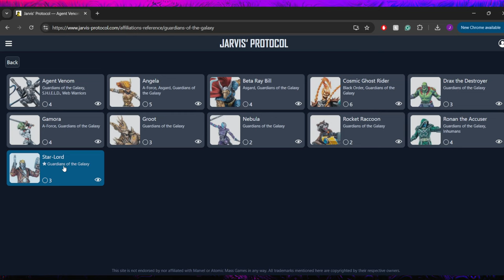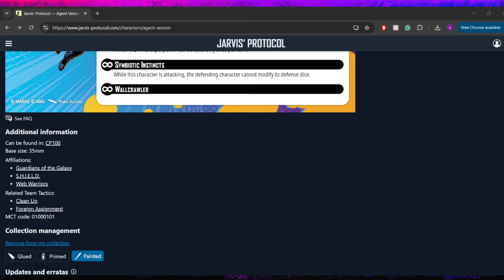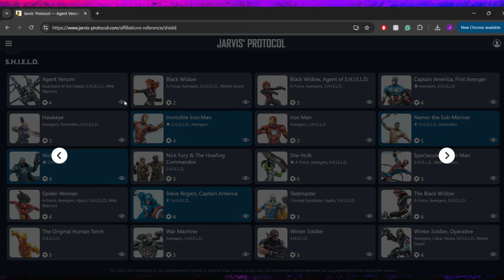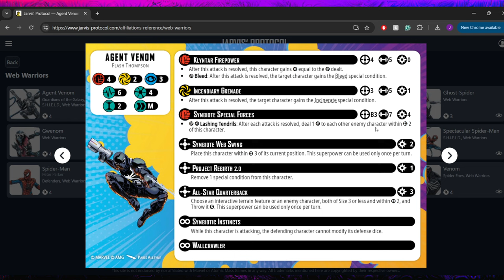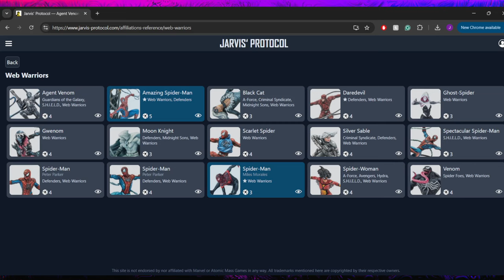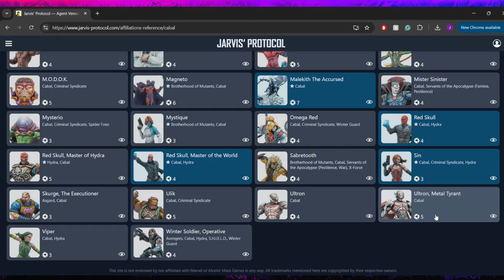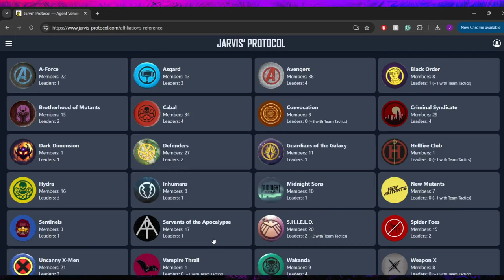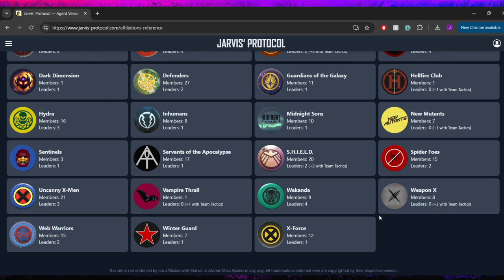Agent Venom ~ Marvel Crisis Protocol Character Spotlight #42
From Peter Parkers bully to a superhero of his own, Flash Thompson's Agent Venom takes the spotlight!

If you enjoyed please do drop a like on the video, it would be hugely appreciated!